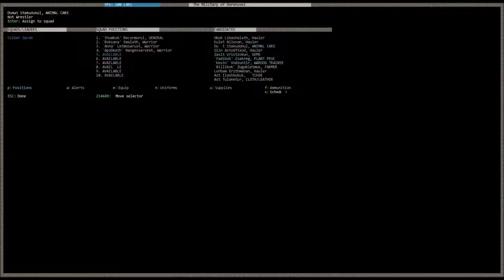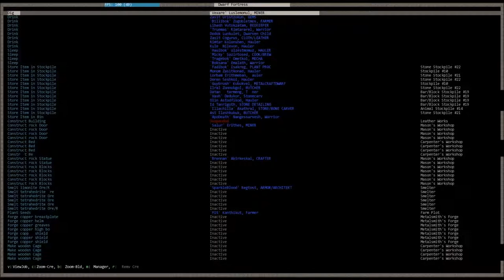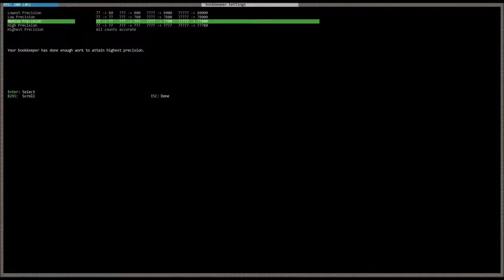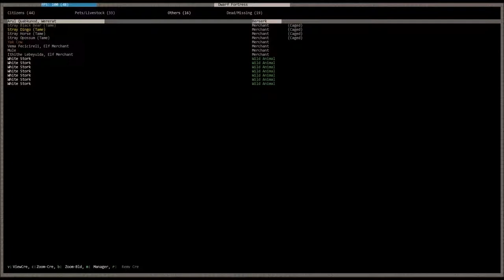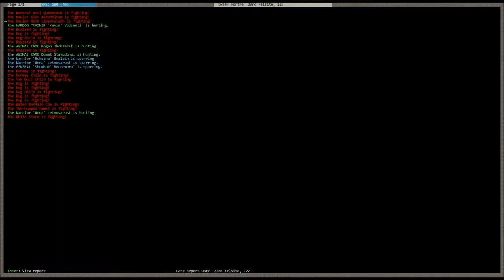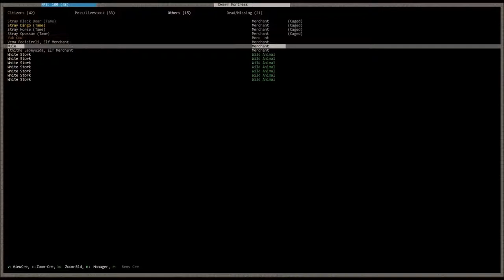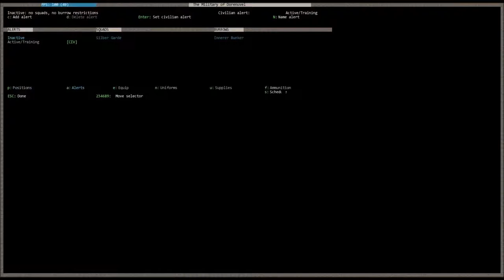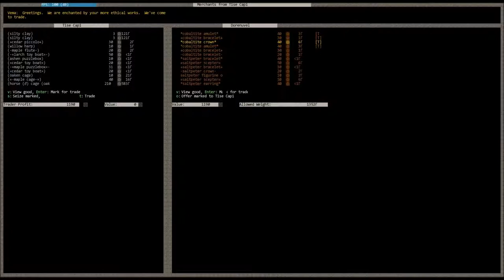Lets Play and Learn Dwarf Fortress German #017 "Unglückliche Lykantrophen Begegnung und Kobolde"